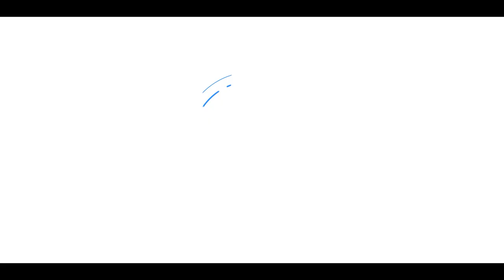KAFAYA TAKMAMA SANATI - 3 METOD │ Ahmet Taha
Kardeşlerim ilk yapmanız gereken şey:
kafanıza taktığınız şeyle mücadele etmemektir.çünkü  onlarla boğuştukça  kafanızda büyür  , büyüdükçe gözünüzde dağ olur , dağ oldukça altında ezilirsiniz. Arıyla uğraştığınızda daha çok saldırdığı gibi arıyla uğraşmazsanız gider.
 İyi seyirler...
  Önemli: “es-Sebebu kelfâil = Sebep olan yapan gibidir” sırrına ve kaidesine göre,